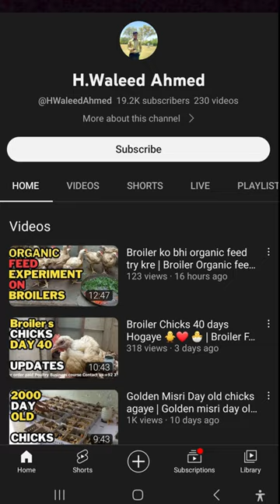Broiler Chicks Update day 45 🐔❤🐥